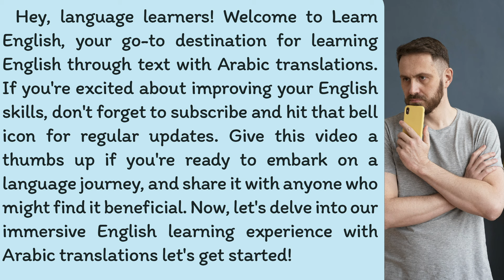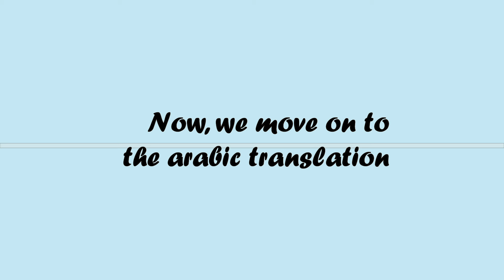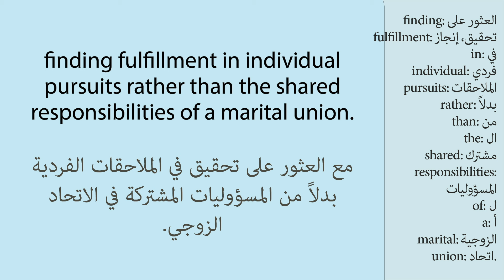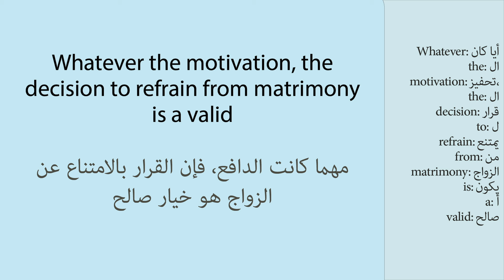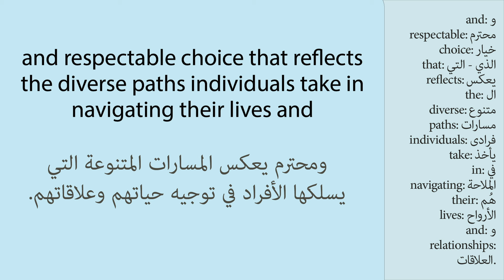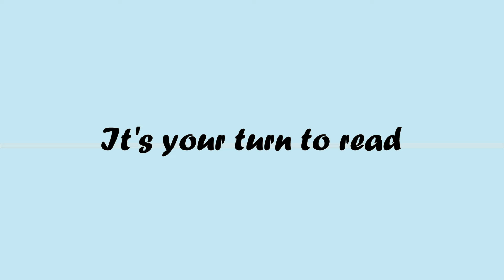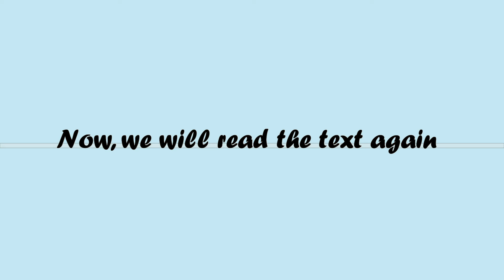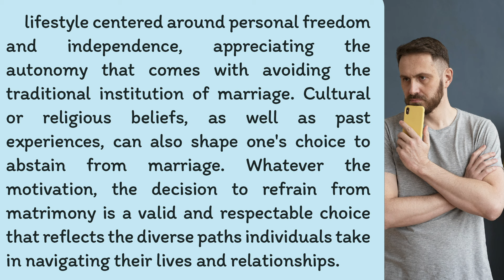🍂إتقان القراءة باللغة الإنجليزية وتحسين مهارات النطق 🍂العزوف عن الزواج🍀Abstaining from marriage 🍀